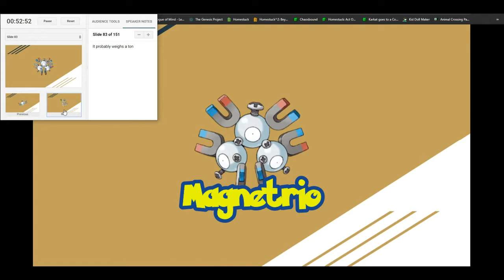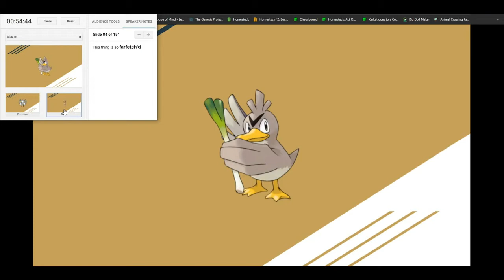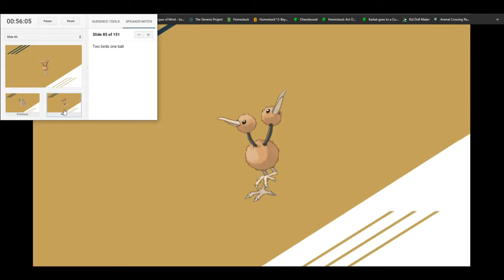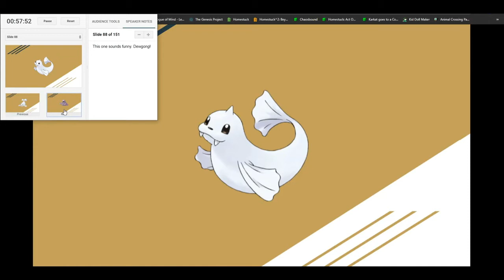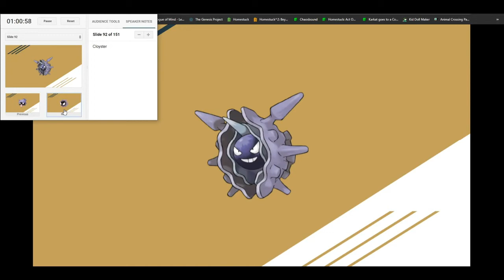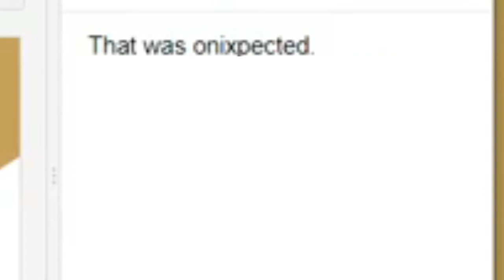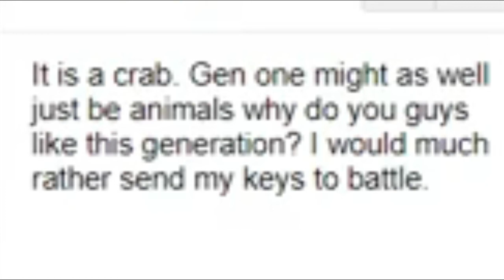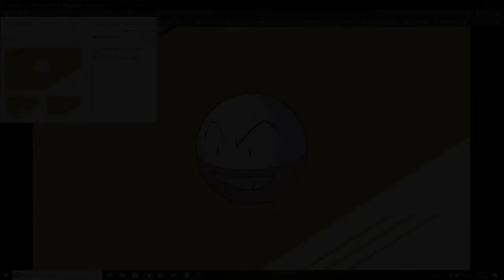Bananamite Guesses Pokemon [Part 4]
Bananamite's obliviousness continues! Watch how wrong he is and how I was forced to stitch up images that corresponded to his hilariously bad answers.